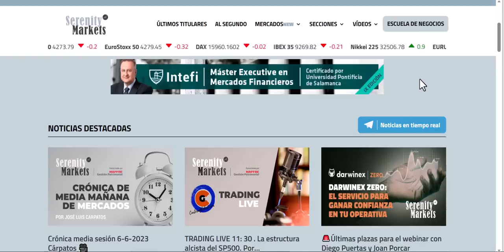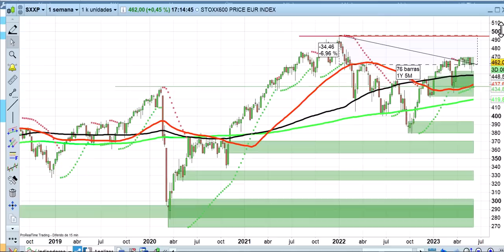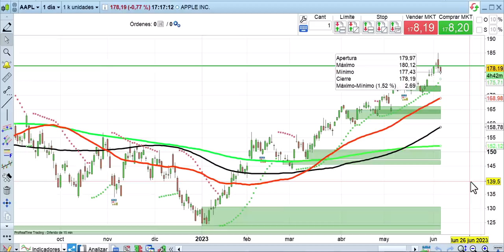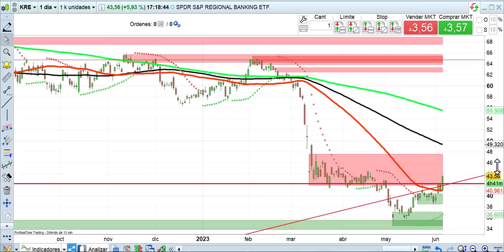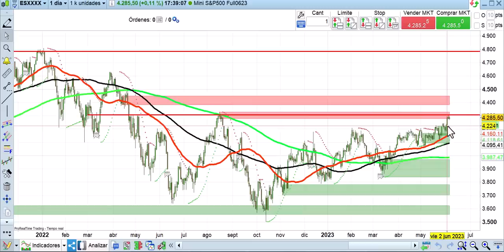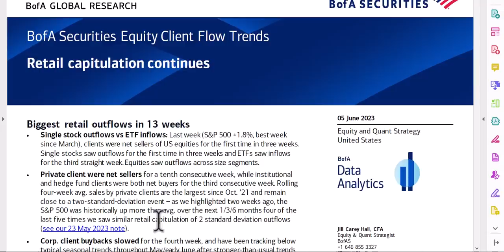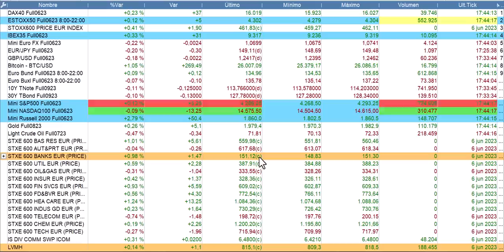Crónica de cierre 6 6 2023 Cárpatos bolsas, economía y mercados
Los precios de las gafas virtuales de Apple se consideran muy caros y lastra al valor y dificulta a los índices. La llegada del SP500 a la resistencia 4300 donde confluyen tres cuestiones técnicas a la vez, también frena. Los bancos regionales se recuperan un 6% y hacen volar al Russell 2000